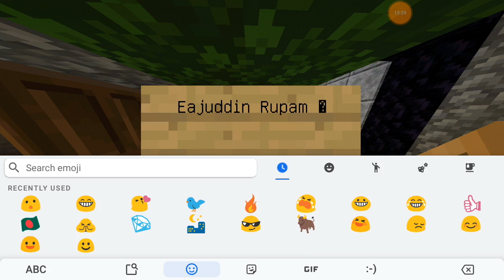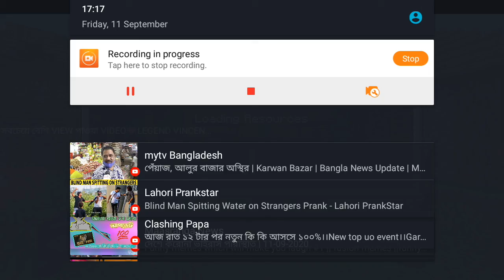How fast surviving.part-2:New details.video-64